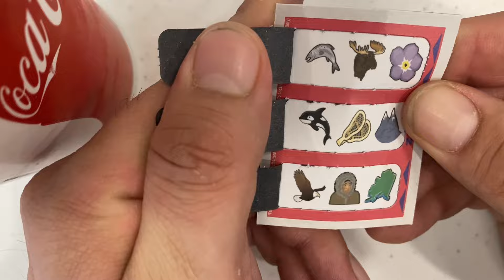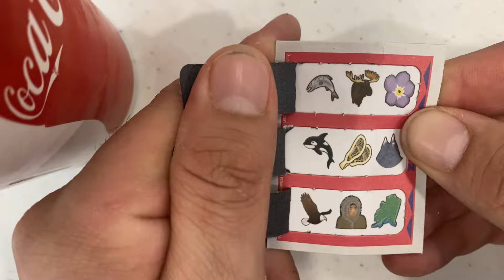$20 Buy in on Scrimshaw Pull Tabs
Looking for a win